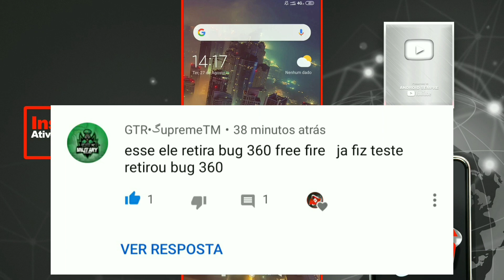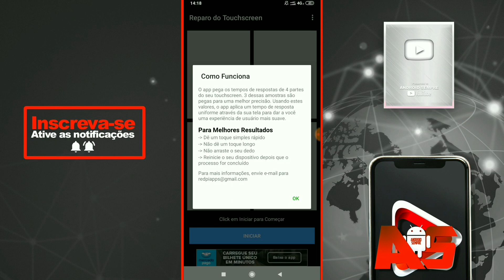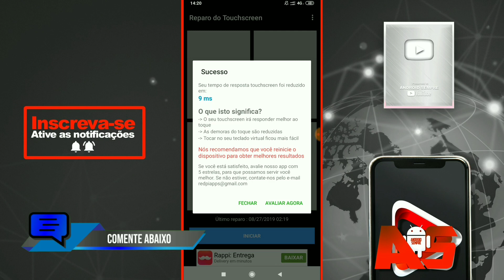INSANO 😍! COMO REMOVER O BUG 360 DO FREE FIRE NO J8, A10 ENTRE OUTROS DISPOSITIVOS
DOWNLOAD DO APLICATIVO CITADO NO VÍDEO!